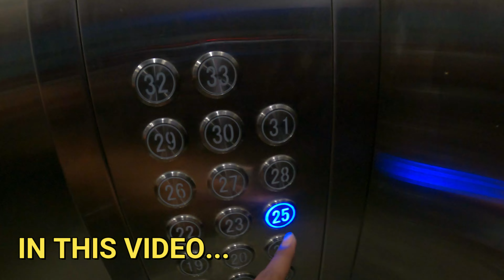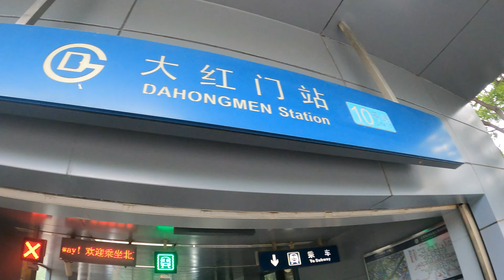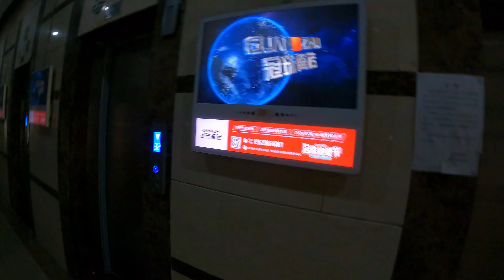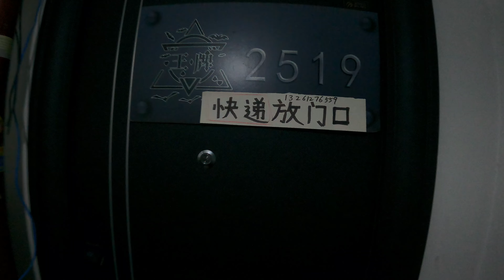Booking Cheapest Hostel In Beijing China Ep 16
In this video i am enjoying my first morning in Beijing since my host cannot host me more that one night so i booked the cheapest hostel in Beijing how i did "Welcome to your wallet-friendly getaway in the heart of Beijing! Discover the perfect blend of comfort, convenience, and affordability at our budget-friendly hostel. Nestled amidst the bustling streets of Beijing, our hostel offers an ideal base for travelers seeking to explore the rich cultural tapestry of China's capital city without breaking the bank.

Conveniently located within close proximity to major attractions such as the Forbidden City, Tiananmen Square, and the vibrant Wangfujing shopping district, our hostel ensures that you're never far from the action. Whether you're a solo adventurer, a group of friends, or a budget-conscious family, our range of accommodation options caters to every traveler's needs.

Step into our cozy dormitories or private rooms, each thoughtfully designed to provide comfort and privacy without compromising on affordability. Enjoy modern amenities including free Wi-Fi, clean linens, and secure lockers for your peace of mind. Our friendly staff are always on hand to offer local insights, recommendations, and assistance, ensuring that your stay in Beijing is nothing short of memorable.

After a day of exploring the city's iconic landmarks and hidden gems, unwind and socialize in our communal areas. Share travel tales with fellow adventurers from around the globe, swap tips on must-visit attractions, or simply relax with a book from our eclectic library.

Fuel up for your adventures with our complimentary breakfast, featuring a selection of local and international delights to kickstart your day. Need a quick pick-me-up? Our on-site café serves up freshly brewed coffee and snacks to keep you energized throughout your explorations.

Book your stay at our budget-friendly hostel in Beijing today and embark on an unforgettable journey without breaking the bank. Affordable accommodation, prime location, and unforgettable experiences await!